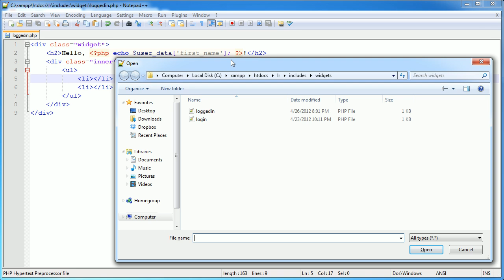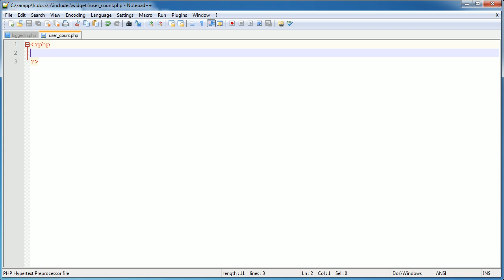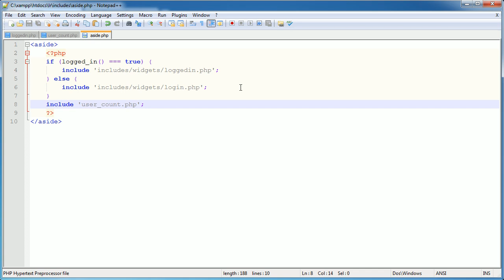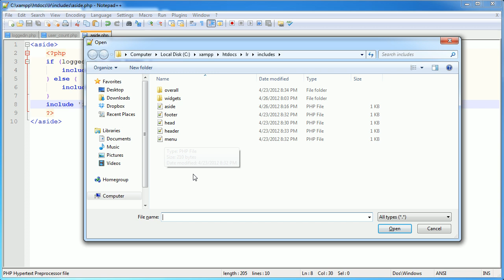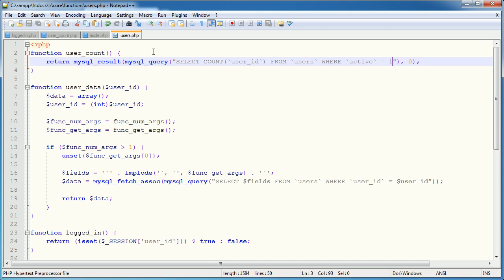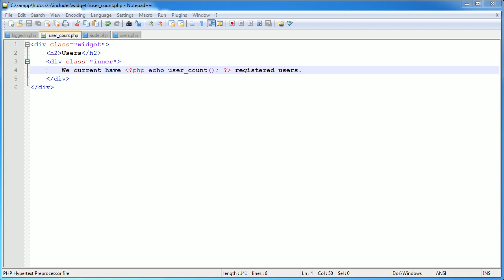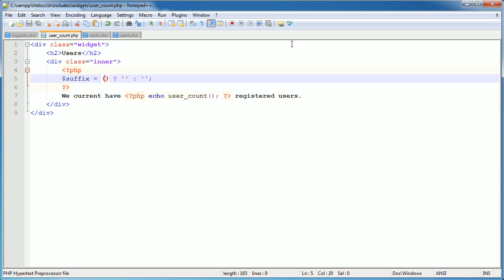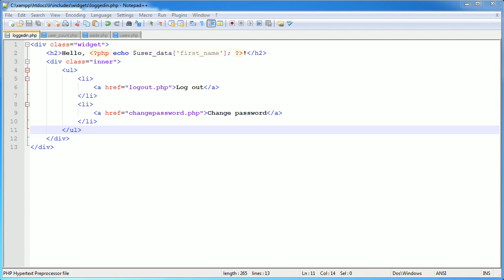PHP Tutorials: Register & Login (Part 9): Total Users Widget